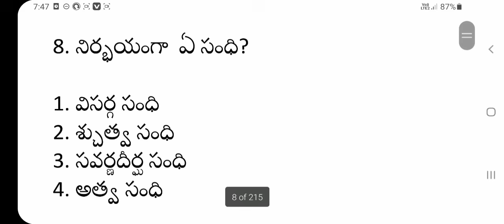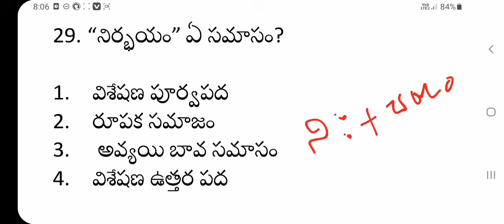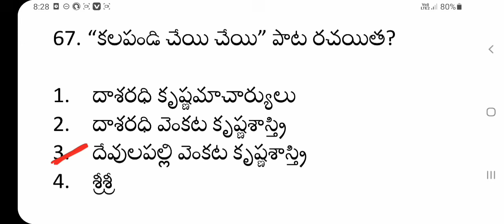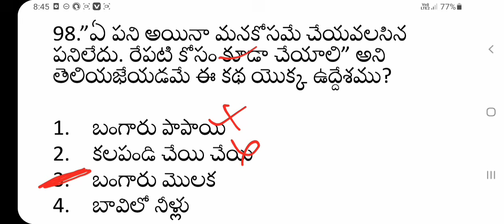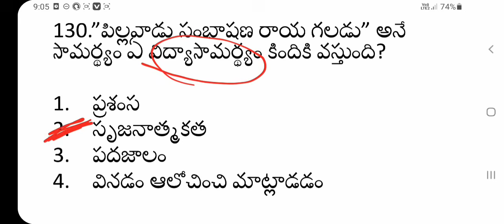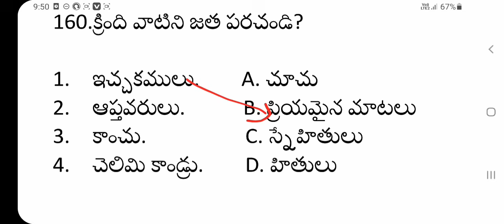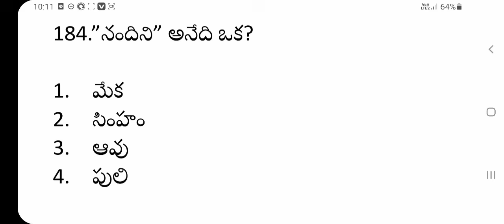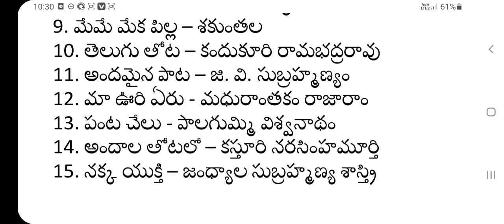3rd class New Telugu Textbook all bits for tetdsc.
AP GROUP 2 FULL COURSEONE YEAR

AP POLICE SI / CONISTABLE ONLINE CLASSES